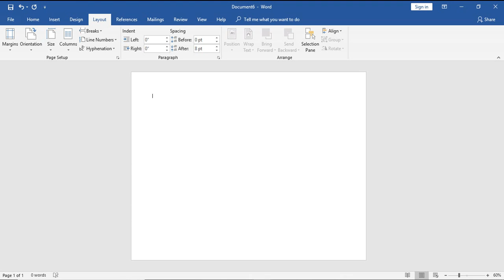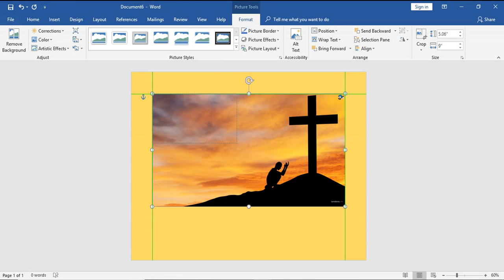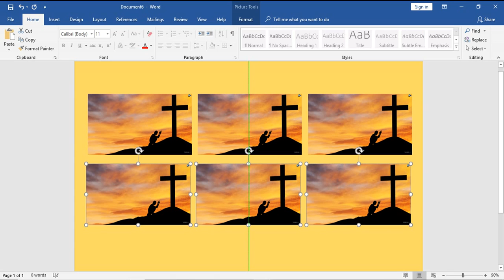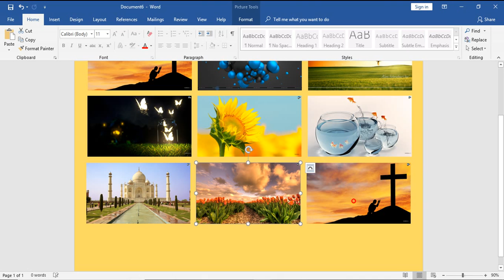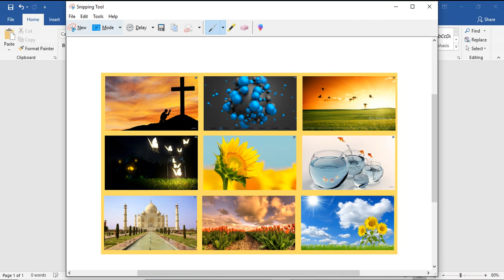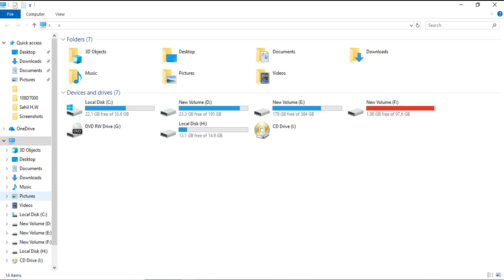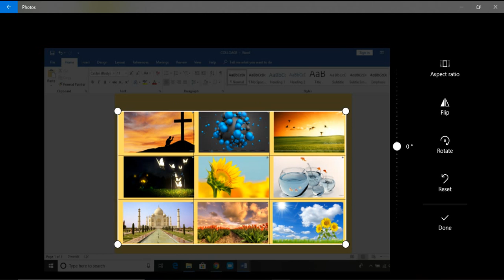How to Collage In Ms Word || 2019